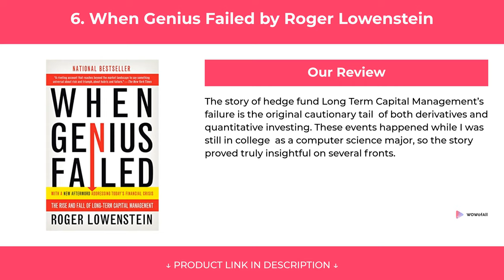6 Best Books That Will Teach You About The Real Wall Street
6 Best Books That Will Teach You About The Real Wall Street

We have put up more than 59 hours of research in finding the Best Books That Will Teach You About The Real Wall Street. We have checked various reviews & requirements and based on that we have finalized this list of Real Wall Street books.

1. Fools Gold by Gillian Tett

2. The Quants by Scott Patterson

3. The Big Short by Michael Lewis

4. Too Big To Fail by Andrew Ross Sorkin

5. Zero-Sum Game by Erika Olson

6. When Genius Failed by Roger Lowenstein